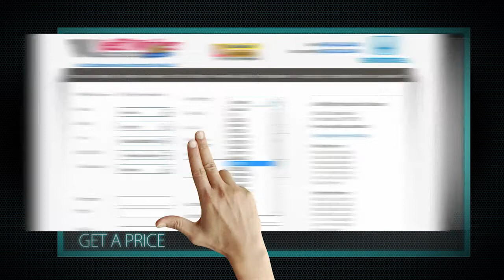Jeff Wyler welcomes Honda shoppers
Jeff Wyler wants to welcome you to join the highly satisfied customers in the Jeff Wyler Automotive Family. With multiple Honda dealerships in Ohio and Kentucky, we have a large inventory to choose from.